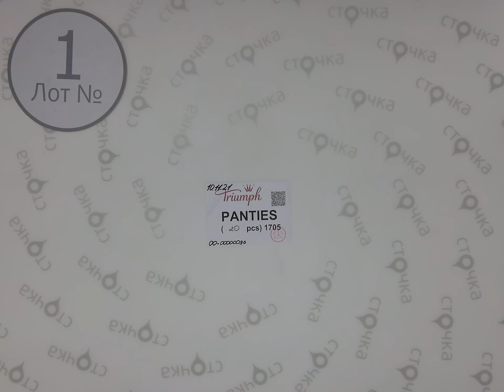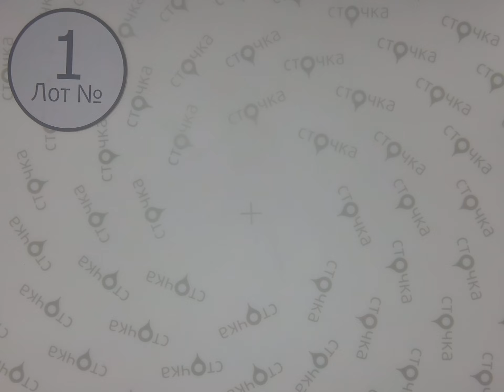Triumph PANTIES 1,Цена за ед.: 3.99 евро ,сток одежда оптом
Triumph PANTIES (лот №1)
Женские трусы (сток)
Страна: Германия
Сезон: Демисезон
Цена за ед.: 3.99 евро
Кол-во в мешке,шт.: 20
Цена за мешок: 79.8 евро